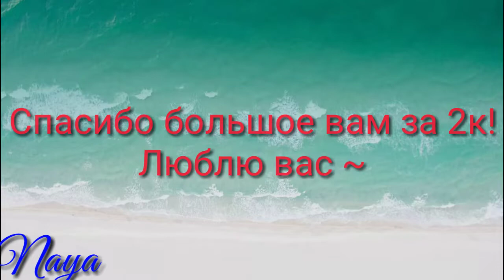Нас 2к!!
Спасибо вам~